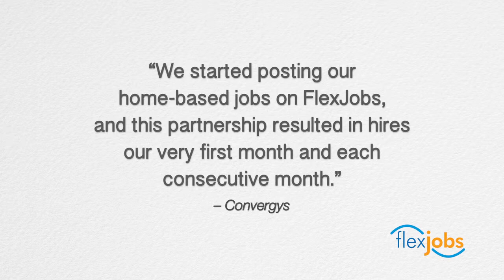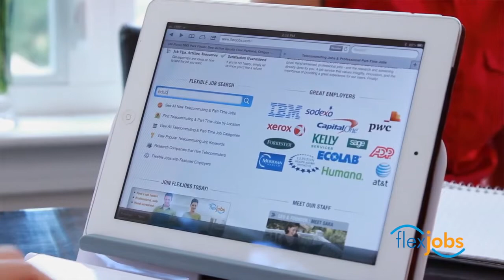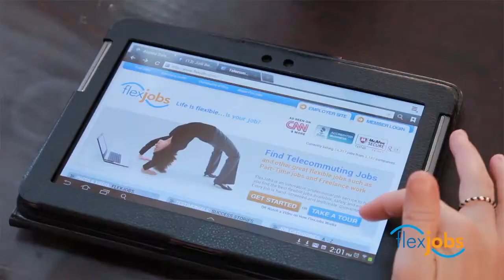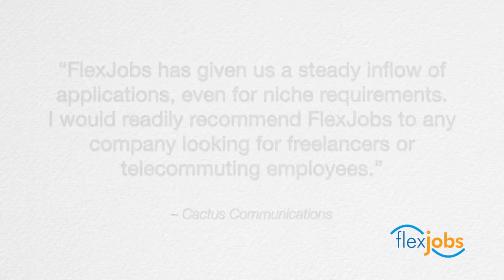The Best Site for Employers Recruiting for Remote, Part-Time, Freelance, and Flexible Jobs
Find out why FlexJobs is your go-to solution for hiring and recruiting candidates for remote, part-time, freelance, and flexible jobs.

FlexJobs is the biggest, best, and most trusted resource for legitimate remote and flexible jobs! If you’re interested in finding a new or better job, go to FlexJobs today to explore jobs in over 55 career categories, ranging from entry-level to executive, part-time to full-time. Become a FlexJobs member today, and let us help you find a better way to work.